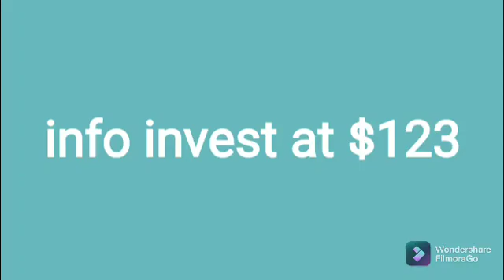IHS Market invest at $123